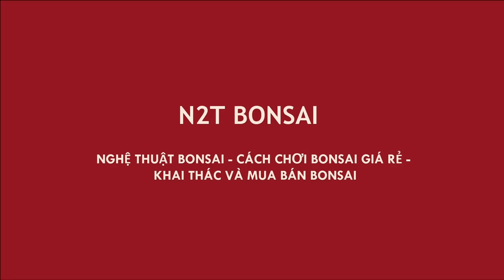TRỒNG ĐÔI MỘC HƯƠNG CHƠI CHO THƠM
Hoa Mộc Hương
ỔI BONSAI QUÁI